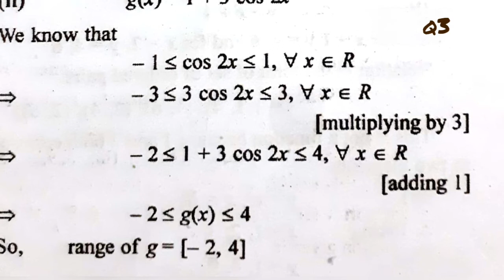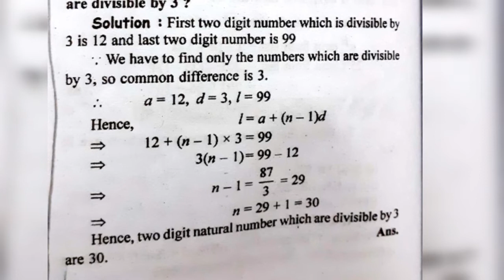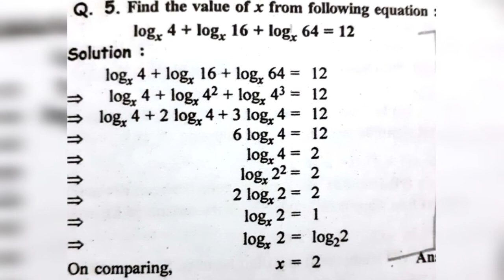rbse Rajasthan board class 11half yearly exam mathematics paper(2018-19) solution part a rajsthan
rbse Rajsthan board class 11th half yearly mathematics paper solution

Half yearly 2018-19
Section a
1 to 14